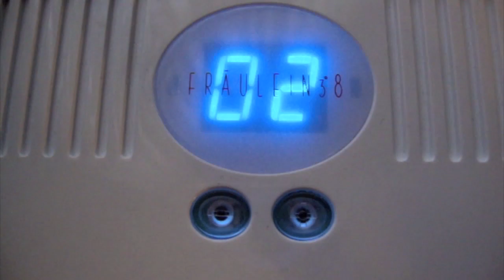French Gel Overlay Nails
A tutorial on how to apply gel on natural nails (known as overlay).
It lasts up to 3 weeks, chip free (well, it depends on what you do with it, please don't use your nails to open boxes!)  o__o

The best thing about the gel is if your bored with it you can always paint over with a colour. When it comes to removing the polish, remember to use nail vanish remover that contains NO acetone and the gel will still remain the same underneath.

Gel takes about 45 mins - 1 hour to do.

1st song: コエヲキカセテ [Instrumental] by Love
2nd song: ただ一つの願いさえ [Instrumental] by Love

Have fun!

n___n

x